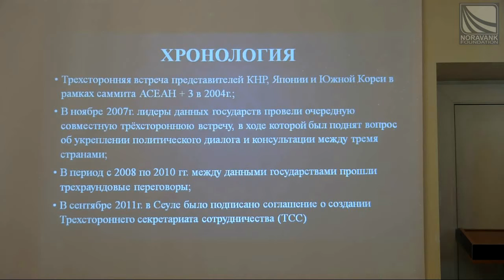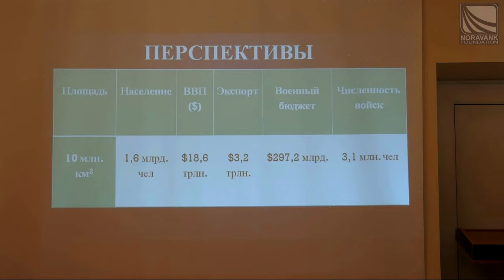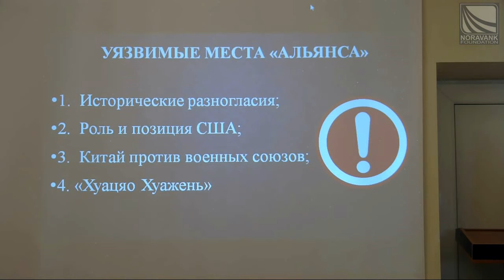Անդրանիկ Հովհաննիսյան․ "Հնարավո՞ր են արդյոք դաշինքներ Արևելյան Ասիայում"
Андраник Ованнисян: "Возможны ли альянсы в Восточной Азии?"

Andranik Hovhannisyan: "Are alliances possible in the East Asia region?"